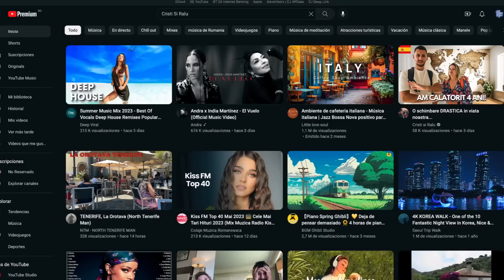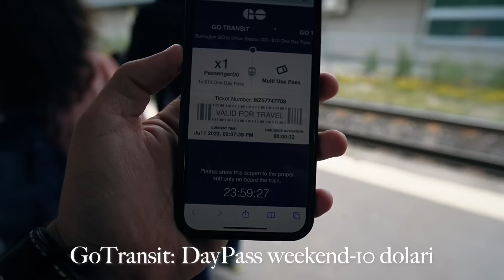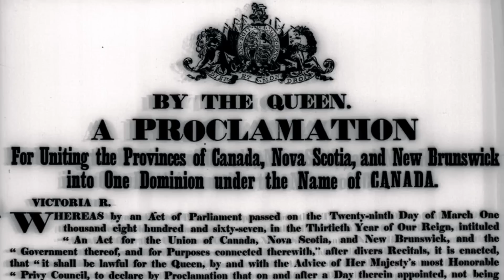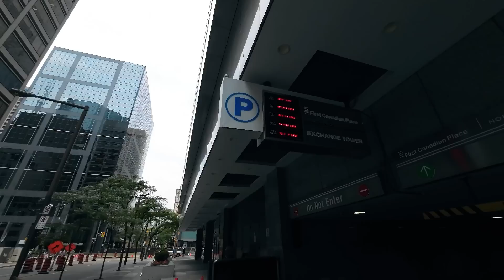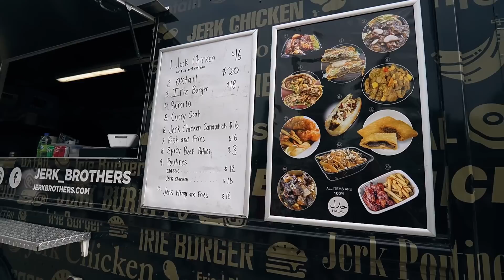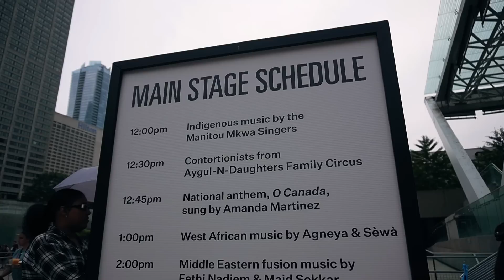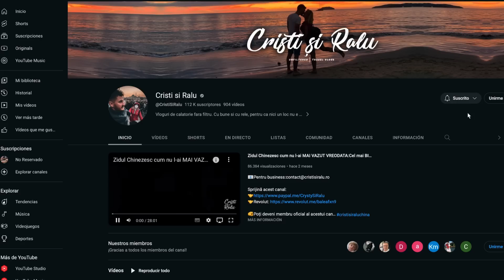Tara care isi sarbatoreste declinul?! Centrul din Toronto e infiorator!